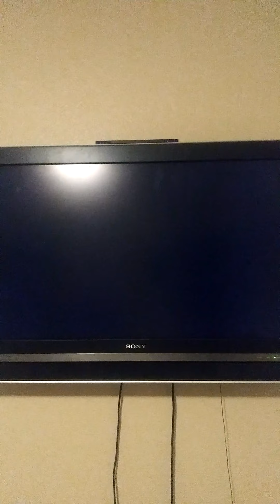Mario Kart Wii August 18th 2021